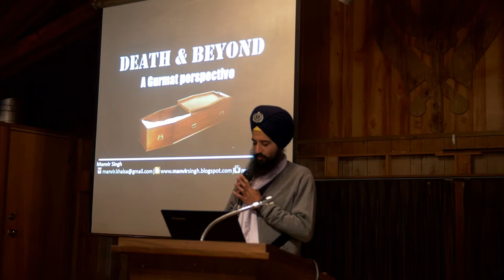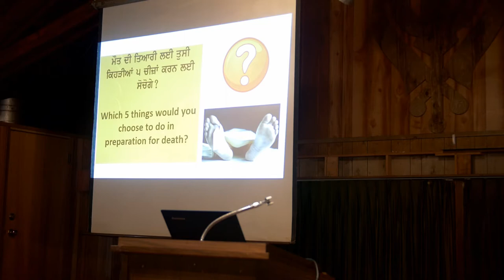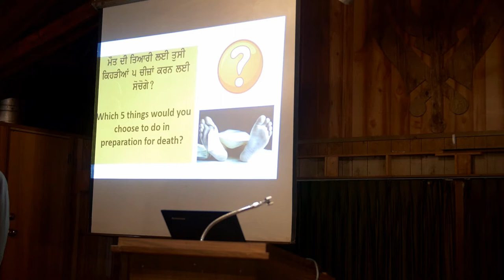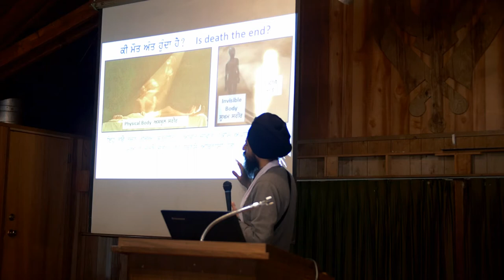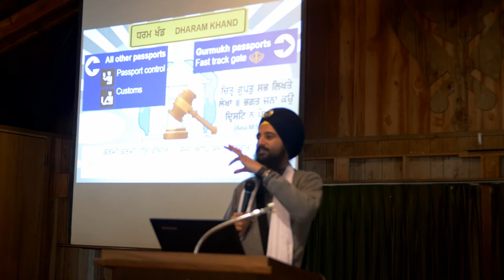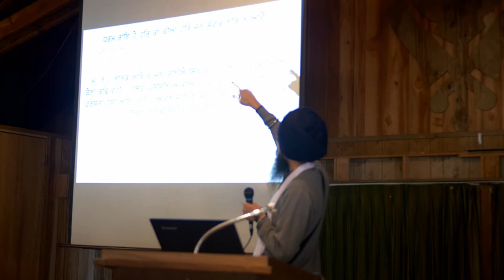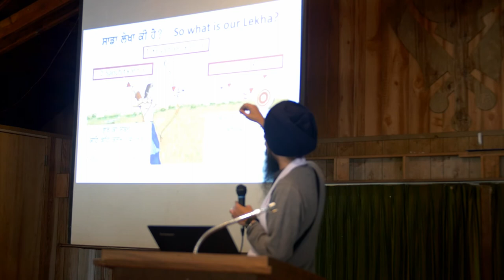Bhai Manvir Singh - Khalsa Camp BC 2017 - Lecture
Topic: Death & Beyond - A Gurmat perspective